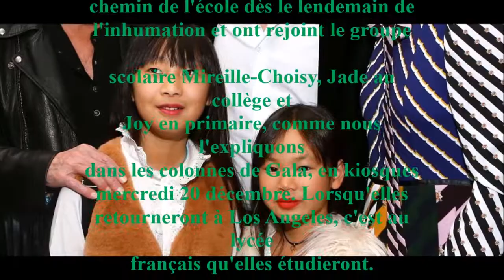Laeti­cia Hally­day, fière de ses filles Jade et Joy, excel­lentes à l’école